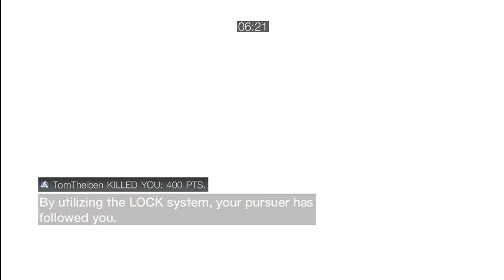ACB wanted al hambara